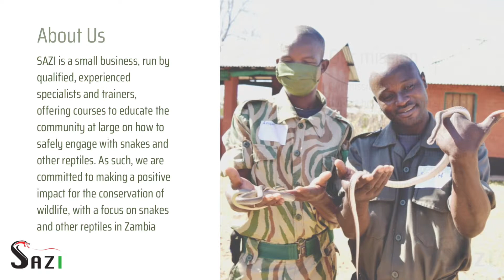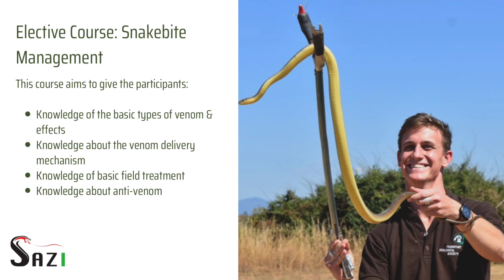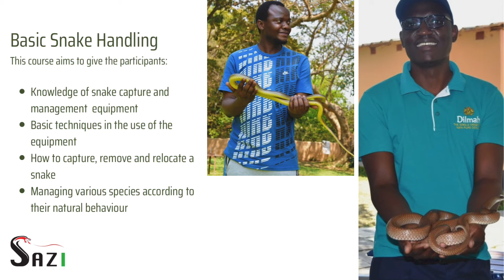SAZI (Snakes Alive Zambia) Conservation and Education Ltd.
Knowledge destroys ignorance and fear. Want to overcome your fears about one of the most misunderstood creatures on the planet?